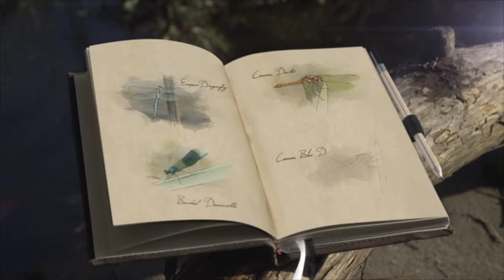Dragons and Damsels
The little creatures have the biggest stories to tell.
TV doc about dragonflies and damselflies for Terra Mater factual Studios GmbH, a brand of Red Bull.
Narrated by David Attenborough.